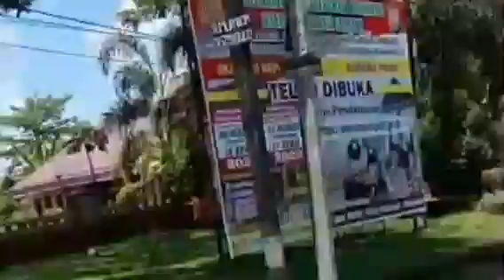BANKOMPOL MAKASSAR PANTAU DEMONSTRAN || MUI SULSEL HIMBAU MASSA TETAP SANTUN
Khairil Anas TV